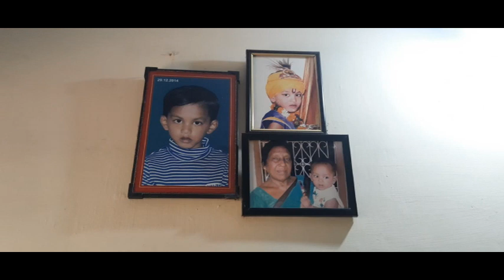Tehenj doh pela olah ko newta hakad leya santali vlog